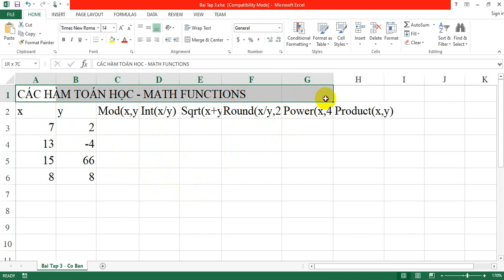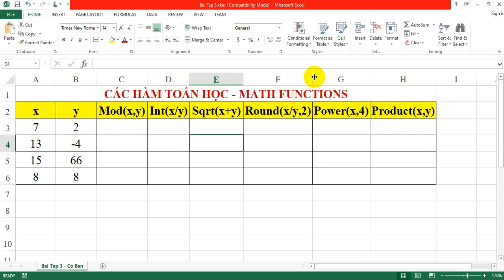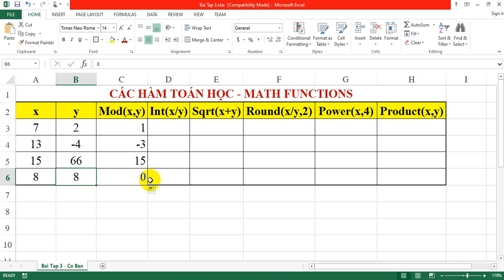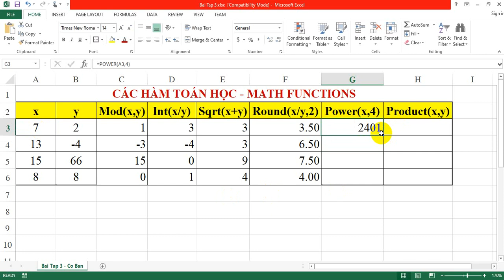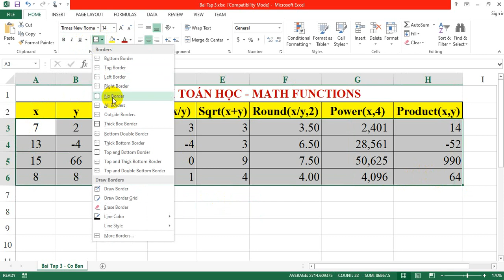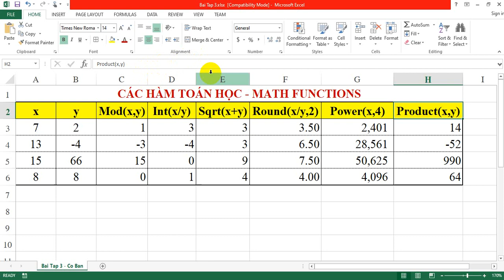Bài tập 3 Các hàm MOD, INT, SQRT, ROUND, POWER, PRODUCT trên MS Excel. - GIA SƯ TRÀ VINH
Bài tập 3 Excel căn bản - Các hàm MOD, INT, SQRT, ROUND, POWER, PRODUCT trên MS Excel.
GIA SƯ TRÀ VINH
👉 Chúng tôi hơn 10 năm hoạt động và phát triển với phương châm Uy Tín - Chất Lượng - Tận Tâm
👉 Đội ngũ giáo viên giàu kinh nghiệm, phục vụ tất cả nhu cầu kèm tại nhà của quý phụ huynh và học viên.
👉 Gia sư Alpha chuyên nhận gia sư dạy kèm tận nhà các môn tóan, lý, hóa, tiếng Anh, tiếng Pháp, tiếng Đức, tiếng Hàn, tiếng Nhật, tiếng Trung, các môn tiểu học và tất cả các chuyên đề theo yêu cầu học viên, hướng dẫn luận văn tốt nghiệp đại học, sau đại học .